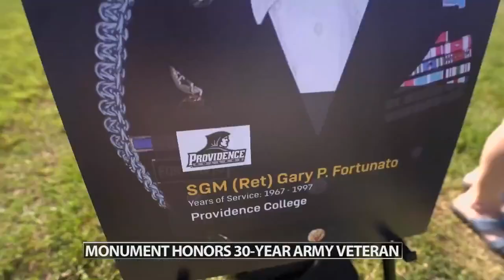Monument unveiled at Fort Knox for 30-year Army veteran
A monument was unveiled at the base of the rappel tower in Fort Knox on Tuesday to honor a 30-year Army veteran.

After retiring in 1997, he joined the Patriot Battalion as a contractor where he continued to serve for another 23 years as an instructor for the Army ROTC program.

Fortunato helped train thousands of cadets overseeing the confidence course and rappel tower at Fort Knox. He built a reputation for building confidence in cadets, especially those who were struggling with fear of the rappel tower.